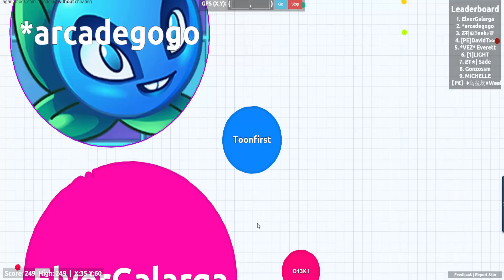AGARIO Arcadego Teammate Best Moment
AGARIO Arcadego Teammate